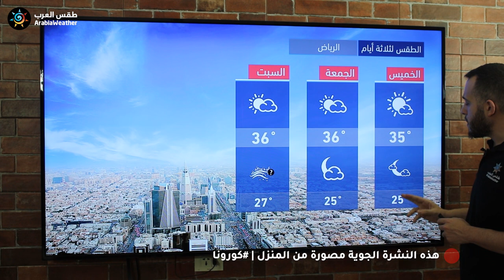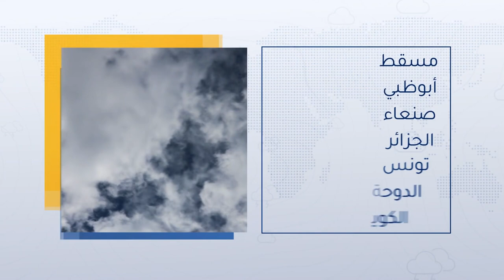طقس العرب - السعودية | النشرة الجوية الرئيسية | الأربعاء 2020/5/13